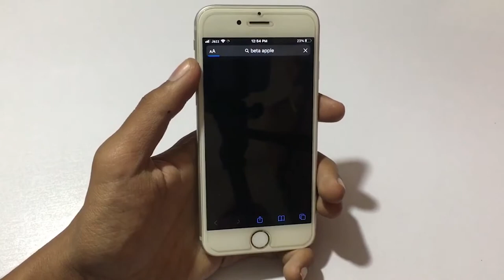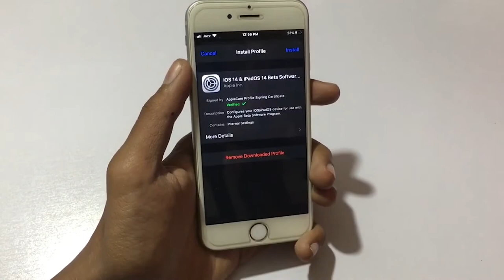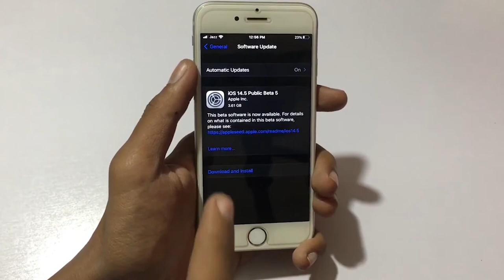iOS 14.5 Beta 5 - How to Install iOS 14.5 Beta On Any iPhone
NEW Install Uncover 6 1 2 How to Jailbreak iOS 11 To 14 3 No Computer 2021

Tech,apple,iphone,
Ios14,ios14.4,
iphone tutorial,
Ipad,reviews,
android,ryk tech,
ios 14.5,
how to install ios 14.5 beta on any iphone,
ios 14.5 | how to install ios 14.5 beta on any iphone - install ios 14.5 beta 1,
how to,
ios 14.5 install,